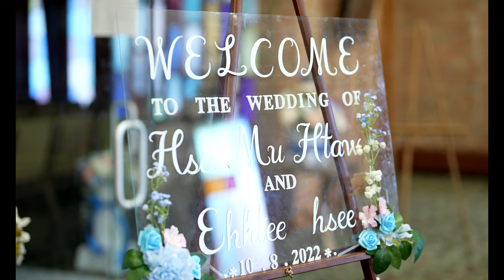Karen Wedding Eh Htee Hsee & Hsa Mu Htaw 10.08.22